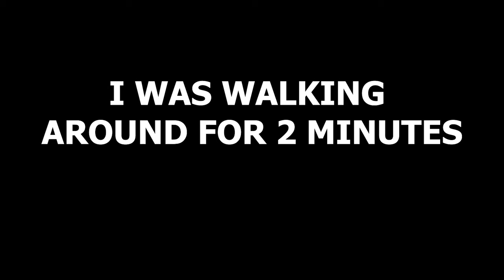Nothing But Lethal Company Rage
Ephesians 4:26